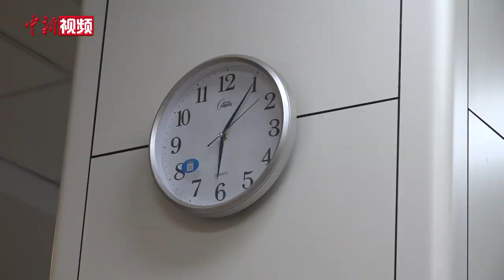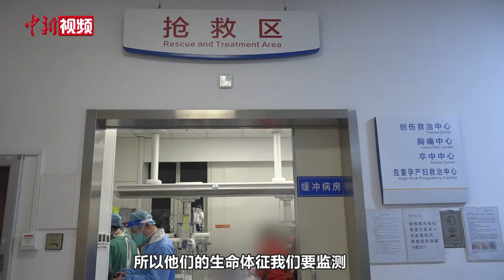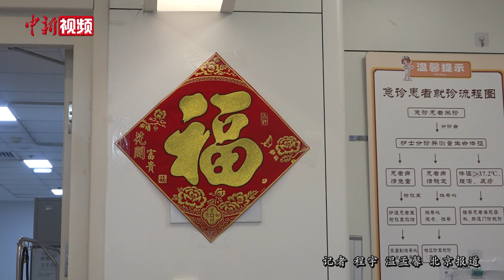急诊科的除夕夜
除夕团聚的日子，而在北京大学人民医院急诊科，医护人员们仍如往常一样为救治生命全力以赴。他们说，总有些坚守，能让千家万户团圆；希望用陪伴，让病患安稳地过个好年。癸卯兔年已至，急诊科的年夜饭有哪些不一样的年味儿，医护人员又有哪些新年愿景……（程宇 温孟馨）